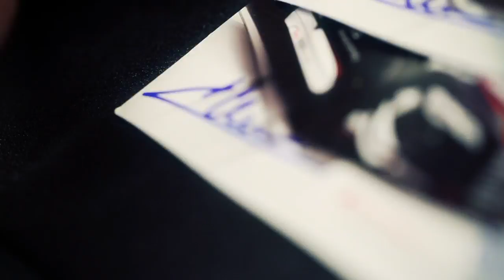2011 - 24H DE SPA TEAM WRT CLIP02.mov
24 H DE SPA - TEAM AUDI WRT - CLIP

PRODUCTION - PASS BSIDE